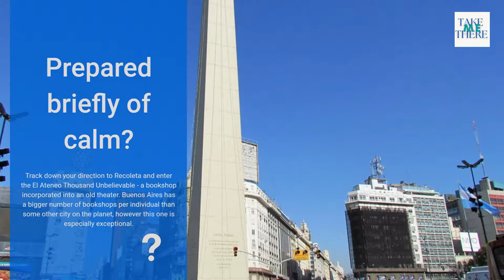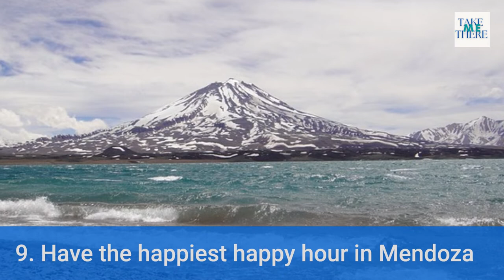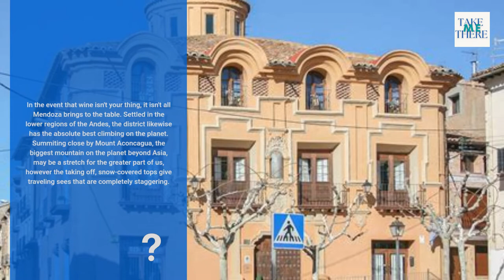20 Best Things to do in Argentina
1. Experience the nightlife in Palermo
As the sun goes down, Buenos Aires becomes fully awake, and no place more so than in the Palermo region.

2. Explore the vibrant food scene
Anything that your taste and anything your eating regimen, Argentina is a jungle gym for foodies.

3. Search for hidden gems in San Telmo
Delightful San Telmo is the most established area in Buenos Aires. It's brimming with workmanship and specialists and is known for its cobblestone roads and classical business sectors.

4. Stamp, clap, sing and shout along with the locals at a football match
Regardless of whether you're a games lover, the environment at a football match in the Boca Youngsters' home, La Bonbonera, is electric.

5. Lose yourself in the world’s most beautiful bookstore
Prepared briefly of calm? Track down your direction to Recoleta and enter the El Ateneo Thousand Unbelievable - a bookshop incorporated into an old theater.

6. Get your skates on and explore Buenos Aires’ parks
Walking around one of Buenos Aires' numerous wonderful parks, you'd be pardoned for failing to remember you were in a capital city.

7. Be lost for words at the sight of Iguazu Falls…
Comprised of north of 275 falls, there's an explanation Iguazu draws such countless guests. In the event that you're ready to embrace the groups, you'll be compensated with one of the most stunning sights on the planet.

8. …then hop over the border to Brazil to get up close and personal
Whenever you've had your fill of investigating the Argentinian side, cross the scaffold and after a speedy visit to customs, you'll end up in Brazil, at the core of the falls, wrapped on all sides by marvelous perspectives.

9. Have the happiest happy hour in Mendoza
Somewhere close to the forcing, snow-covered pinnacles of the Andes and the energetic, current Buenos Aires, sits Mendoza.

10. Get wonderfully lost on a self-guided cycling tour
While you're in Mendoza, don't pass up the popular independent cycling visit through the numerous well-known wineries.

11. Experience true luxury in the Uco Valley
To see the absolute best of the wine locales, visit the Uco Valley. Casa de Uco is an imaginative shop winery and inn, where you can hot-tub in the mountains and pony ride through the plants.

12. Hike in the shadow of Mount Aconcagua, South America’s highest and grandest peak
In the event that wine isn't your thing, it isn't all Mendoza brings to the table. Settled in the lower regions of the Andes, the district likewise has the absolute best climbing on the planet.

13. Explore the Argentine way – on horseback!
Get a genuine gaucho experience by looking into a homestay on a farm and aiding care for the ponies.

14. Take a cable car over the mountains in San Carlos de Bariloche
Somewhere down in the core of Argentina is their 'Lake Area', loaded up with wonderful climbs and turquoise water.

15. See views like no other from Cerro Llao Llao
For the best perspectives in Bariloche, or perhaps the world, take the short however steep climb up Cerro Llao. Take a beverage and tidbit… you're never going to need to leave!

16. Indulge your sweet tooth in San Carlos de Bariloche
As well as the perspectives, Bariloche is prestigious for its chocolate and frozen yogurt, and with flavors going from veggie lover pineapple and basil to an eye-wateringly rich chocolate ganache, it's totally worth remembering for the agenda. Mamushka, specifically, will bait you in for a third and fourth scoop…

17. Drink mulled wine in the middle of nowhere
Whether you fly or drive, the excursion into the core of Patagonia is an involvement with itself, and when you show up, you'll need to rest.

18. Pull-on your hiking boots and set off in search of Mount Fitzroy
The mountains are calling! Dust off your climbing boots and set off on the Sendero Fitzroy looking for Mount Fitzroy. It's a powerful 30km full circle, with a horrifying climb toward the end, yet it merits each glute-consuming step.

19. Cruise on turquoise glacier water and clamber on one of the world’s only advancing glaciers.
The Perito Moreno glacial mass isn't just gorgeous, it's a warrior - notwithstanding environmental change making most glacial masses contract, Perito Moreno is progressing - by very nearly two meters per day!

20. Visit the ‘end of the world’ in Ushuaia
Where preferable to end your excursion over at the world's most southern city, Ushuaia. Feel practically in contacting distance of Antarctica as you taste a hot cocoa and post for the numerous penguin and seal settlements that make the encompassing islands their home.

Source: We Are Global Travellers